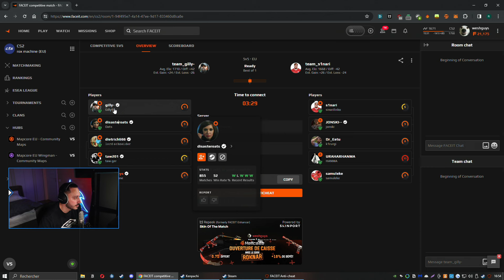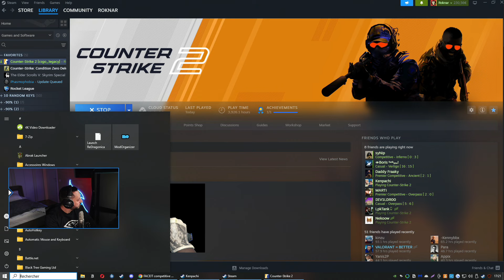TUTO COMMENT ATOMISER UNE 5 STACK 😋 (VOD)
Le Faceit le plus good vibes du monde ?

♦ 🔔 NOTIFICATIONS pour ne rater aucune VOD